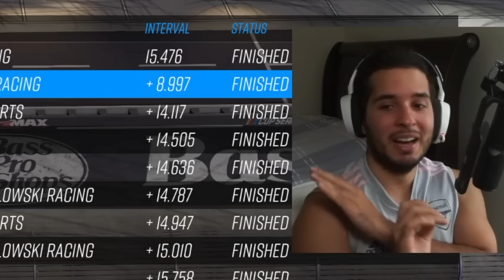YOU WILL NEVER SEE A FINISH LIKE THIS AGAIN